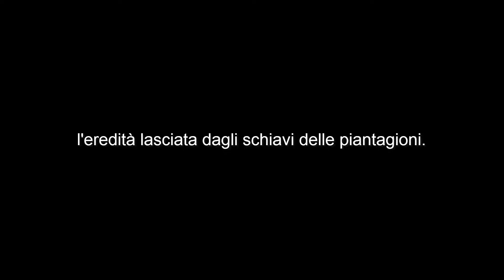FREE STEP ITALIA OFFICIAL | CHARLESTON DANCE 1920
Intorno agli anni venti, tra le varie danze di origine jazzistica la danza Charleston fu il ballo  che maggiormente si diffuse prima in America e poi in Europa. Di andamento veloce e brillante, ha ritmo sincopato in 4/4. Il Charleston è senza dubbio il più brioso, gaio e scoppiettante ballo dell'epoca moderna. Per la sua struttura, si stacca nettamente da tutti gli altri balli, possedendo una personalità inconfondibile ed inimitabile; trova il suo apice negli anni appena prima della grande depressione americana e finisce subito dopo il crollo della borsa del ’29. Partecipa all'evoluzione del rag time e del jazz, che nacquero e si diffusero già dalla fine dell’Ottocento e culminando in quella che venne definita «l’età del Jazz». Il momento d'oro del Charleston bruciò e finì presto, ma sia la sua musica che il ballo associato, attraversarono la storia ed è tuttora (un po’ come il twist) conosciuto da tutte le generazioni del continente sia europeo che americano. Oltre al ballo Charleston che si abbina alla musica, negli anni venti si ballavano sugli stessi ritmi, altre danze simili, come lo Shimmy e il Black Bottom, che avevano come caratteristica la  posizione aperta e separata, e i  movimenti delle articolazioni, che erano veramente innovativi e profondamente diversi dagli stili di danza, popolare o standard ballata a quell’ epoca. Il 1920 era il periodo delle flappers, le ragazze «agitate» del 1900, che «agitavano» le mani e ballavano come degli uccelli: emancipate, ballavano sole, giravano in automobile, si truccavano in pubblico e osavano.  Il ruolo della donna e le sue mode erano infatti lo specchio del cambiamento economico e sociale successivo alle guerre frutto anche della partecipazione femminile al lavoro durante i conflitti. Tra i balli di derivazione jazzistica in voga in quel periodo, il charleston era il più scatenato (seguito poi dal tip tap che si sarebbe esteso al grande pubblico solo a partire dagli anni ‘30): i movimenti che lo caratterizzavano erano così frenetici e la musica d’accompagnamento così sfrenata che qualcuno malignamente arrivò a definirlo «il ballo degli epilettici». Infatti la carica improvvisa della musica jazz, unita all’ eccentricità dei passi, che designava la liberazione dagli schemi precedenti in nome di una nuova spontaneità, probabilmente ai più scettici dovette sembrare una sorta di delirio collettivo. Non potevano certo immaginare che il charleston era solo il punto di partenza di un’evoluzione del ballo (o meglio di una rivoluzione) che, nata dall’ incontro con la musica afro-americana, avrebbe generato nell’ arco di qualche decennio fenomeni quali il boogie woogie e il rock’n’roll.